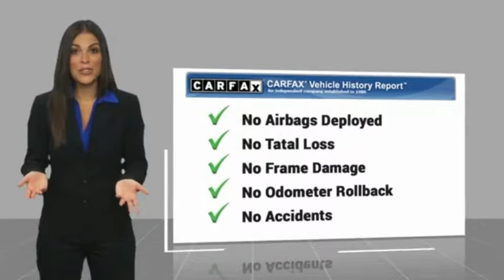2015 HONDA CR-V LX Burlington WA B9613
2015 HONDA CR-V LX LX

Sims Honda
1615 S. Goldenrod Road

Only 8.5% Sales Tax!!! Recent Arrival! CARFAX One-Owner. Clean CARFAX. Crystal Black Pearl 33/26 Highway/City MPG**br /br /br /Awards:br / * Motor Trend Automobiles of the year * 2015 IIHS Top Safety Pick+ (With Touring Model) * 2015 KBB.com Brand Image Awardsbr /2016 Kelley Blue Book Brand Image Awards are based on the Brand Watch(tm) study from Kelley Blue Book Market Intelligence. Award calculated among non-luxury shoppers.  Kelley Blue Book is a registered trademark of Kelley Blue Book Co. Inc.br /br /2015 Honda CR-V LX AWD 2.4L I4 DOHC 16V i-VTECbr /br / Excellent Selection of Used Vehicles Financing Options Serving Burlington Mt Vernon Bellingham Anacortes Oak Harbor Coupeville Camano Island Stanwood Arlington Marysville Everett Seattle Snohomish Lake Stevens Darrington Sedro-Woolley Edmonds Lynnwood Mukilteo Kirkland Ferndale Lynden Blaine La Conner Friday Harbor Orcas Island Skagit County Whatcom County Snohomish County King County Pierce CountY.